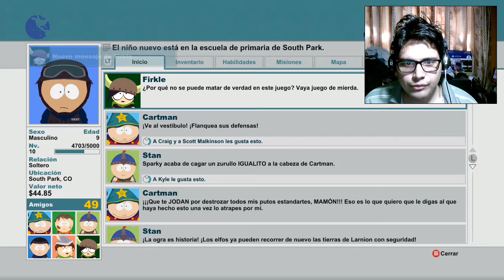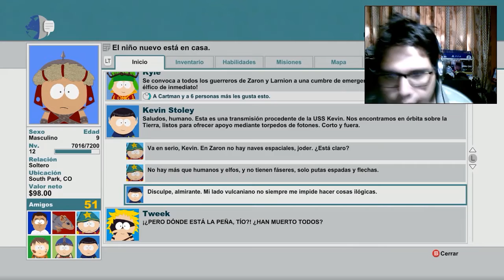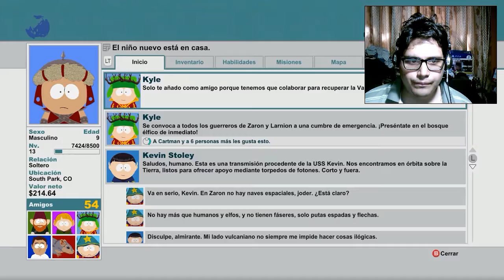South Park The Stick of Truth Parte #6 A que lugar pertenezco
Cuando pensé que los zombies eran malo ahora  tengo salvar la edad media.